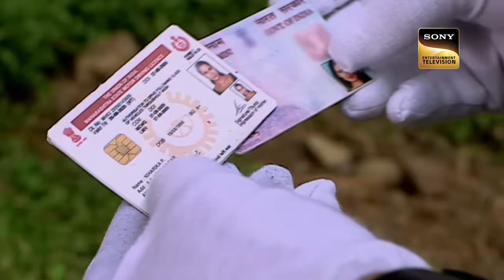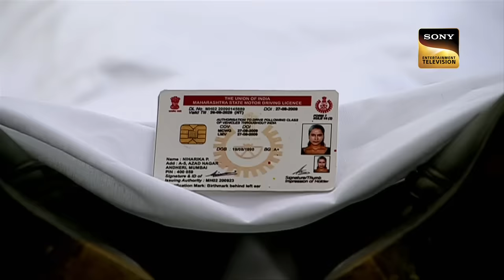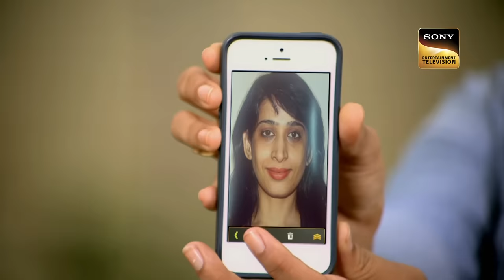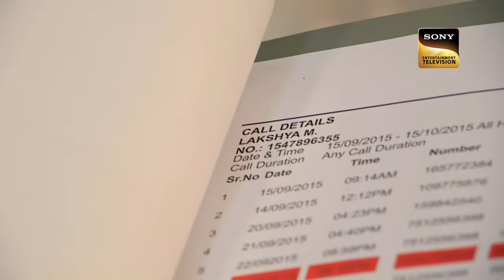Highway के पास एक ढाबे पर मिले कुछ एहम Clues | CID | Memories | सीआईडी | 27 Aug 2023 | Full Episode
A group of friends visits a Dhaba near a highway at night. Something unusual happens to them. Team CID comes and starts the investigation. They found that all of them have consumed poison. They go to that Dhaba to find who is behind all this. How will team CID solve this case? Will they be able to find the real culprit behind this?

Highway à¤•à¥‡ à¤ªà¤¾à¤¸ à¤  à¤• à¤¢à¤¾à¤¬à¥‡ à¤ªà¤° Team CID à¤•à¥‹ à¤®à¤¿à¤²à¥‡ à¤•à¥  à¤› à¤  à¤¹à¤® Clues | CID | Memories | à¤¸à¥€à¤†à¤ˆà¤¡à¥€ | 18 August 2023